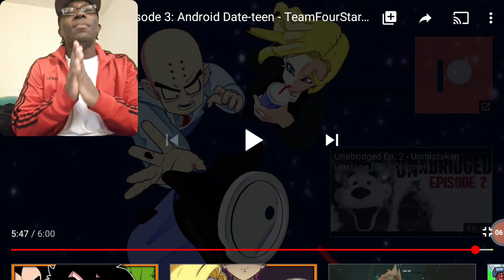Dragonball shorts z ep 3 krillin and androids 18 date! Reaction!